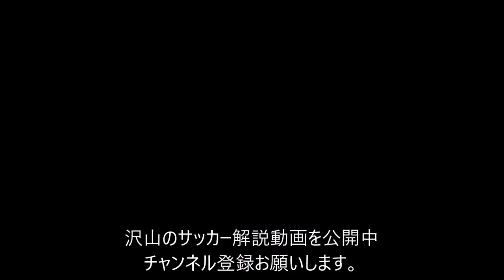サッカー・カウンター攻撃の形、プレミアリーグ・マンＣから学ぶ奪い方、攻め方。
イングランド・プレミアリーグのマンチェスターシティｖｓエバートンの試合から、いくつかのショートカウンターの場面を切り取って解説します。
マンチェスターシティのチームでのボールの奪い方から、チームでカウンター攻撃に移行していく場面はサッカープレーヤーにはとても参考になると思います。
グアルディオラ戦術の元、5レーン理論や、偽SB、偽9番ゼロトップなどいろんな考え方や戦術を駆使して攻撃守備をおこなうマンＣですが、得点の可能性が高いのはやはりカウンター、特に前線での守備から奪った時のショートカウンターは得点率も高いと思います。
デブライネ、スターリング、フォデン、ジェズス、マフレズ攻撃陣の連動性も良く参考になればと思います。

442ゾーンディフェンスの動き方を紹介するブログ
「サッカー守備のセオリー」